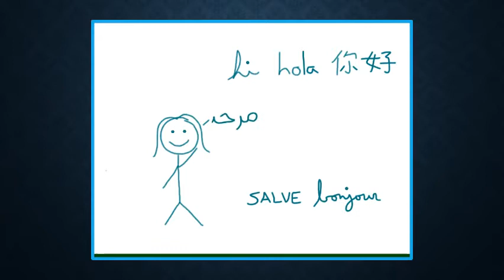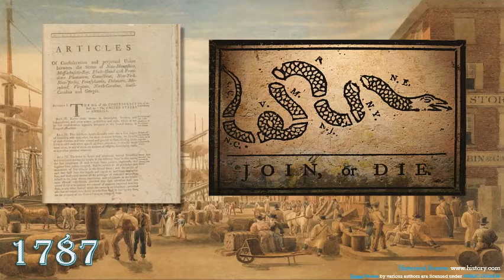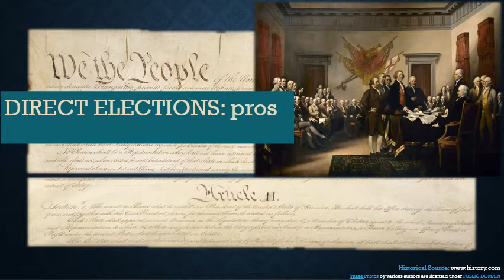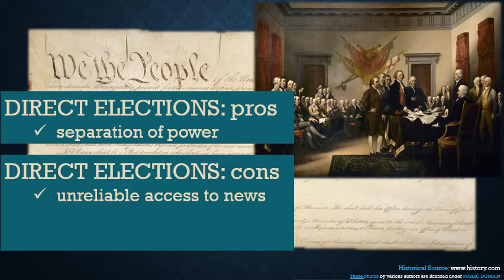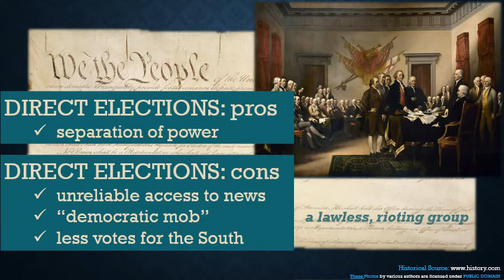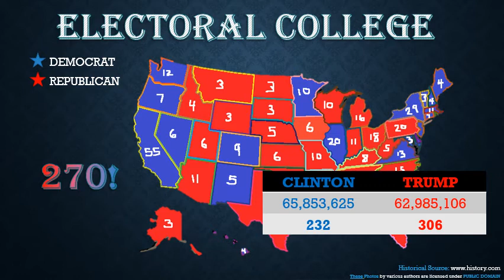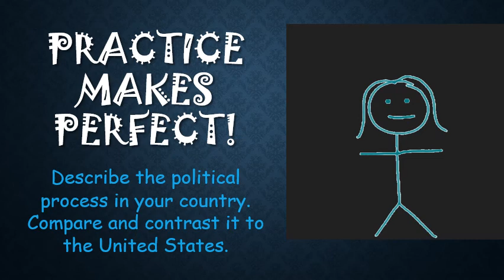Civic Citizenship Nov. 4, 2020: THE ELECTORAL COLLEGE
The United States has a unique presidential election system, known as the ELECTORAL COLLEGE.  What is it?  Why is it?  Does it offer a flexible four-year degree plan?  These questions and more will be answered as we all hold our breaths waiting for the final 2020 voting results.